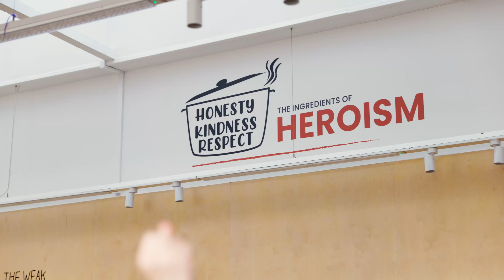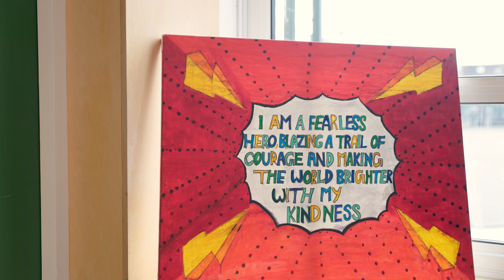Being the Cure - Little Heroes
Watch our little heroes bring smiles and laughter to the residents of Manor Farm Care Home in Newham. This touching visit not only brightens the day of the elderly residents but also teaches the children the importance of humility, kindness, and community service.
One of the elderly said with a big smile on their face that they felt that the children took keen interest in their life.
Small acts of heroism can make a big difference.